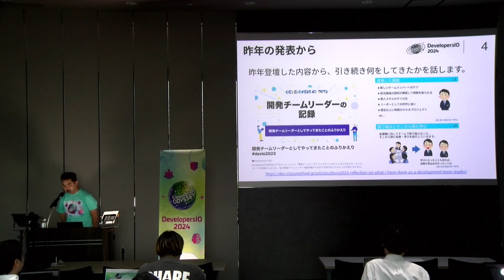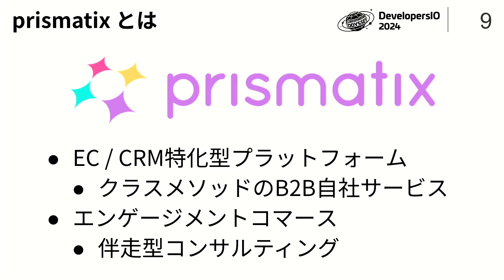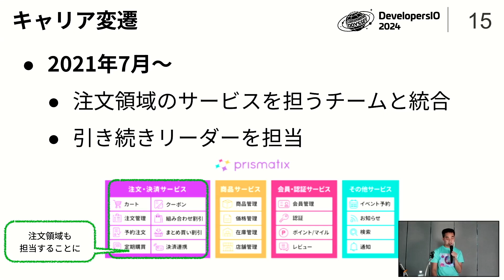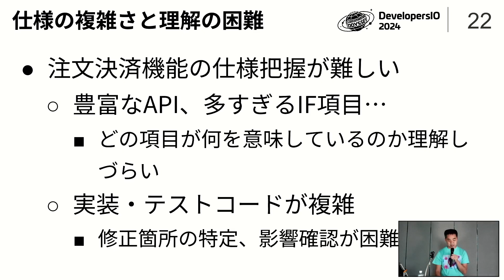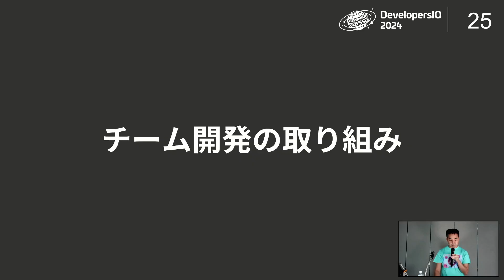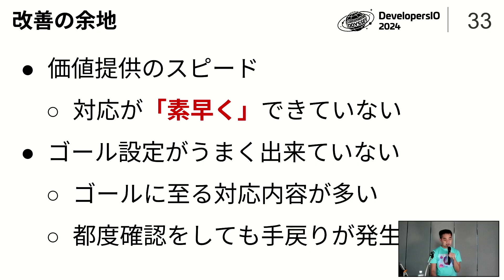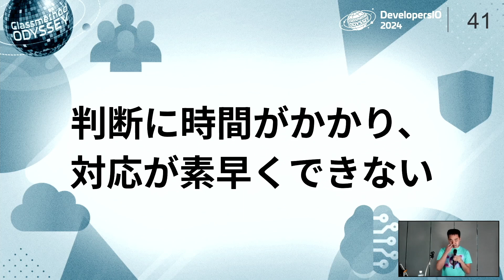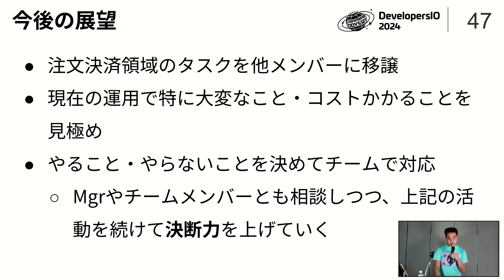チーム開発のふりかえり2024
複雑なプロダクトに開発チームが取り組んだ内容と効果などをお話します。昨年もチーム開発を振り返った内容をお伝えしましたが、その後も継続していること・変えたこと・やめたことなどをふりかえり、共有します。

■Classmethod Odysseyとは？
「Classmethod Odyssey」は、クラスメソッド設立20周年を記念して、オンラインあり・リアルイベントあり、盛りだくさんの内容を2024年7月の1ヶ月にわたってお届けするクラスメソッド史上最大の技術とビジネスの祭典です。
リアルイベントは「DevelopersIO 2024」と題してお送りします。

クラスメソッド株式会社
小売流通ソリューション部
prismatix Dev 注文決済チームリーダー
野村啓一

エンジニアのための情報共有コミュニティ「Zenn」